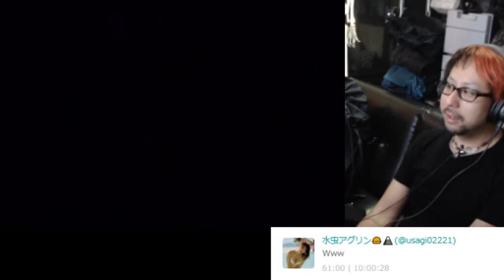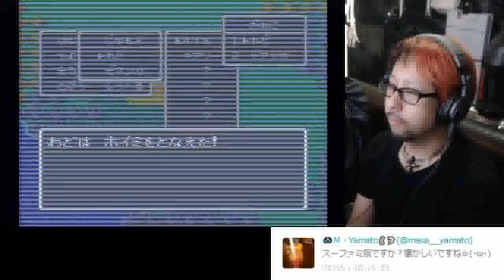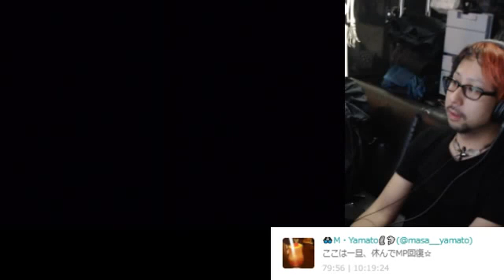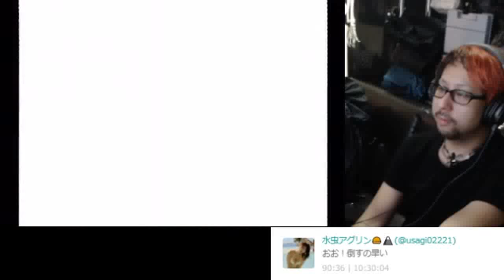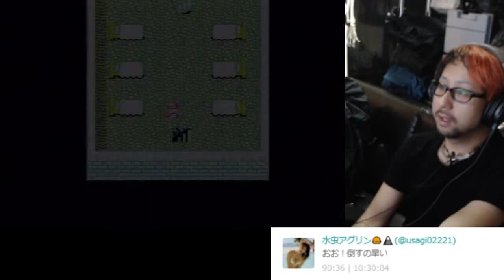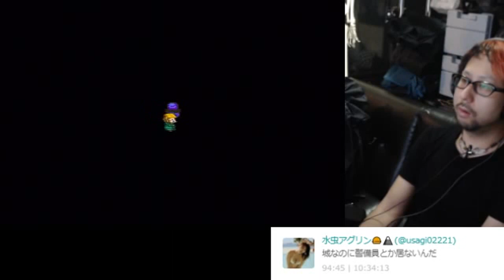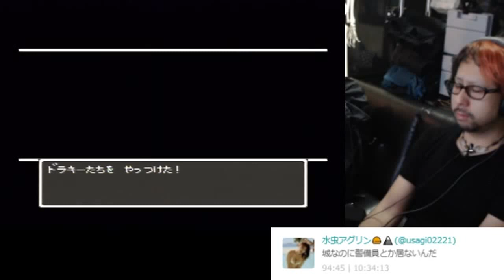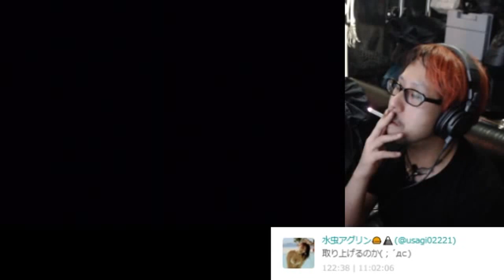【ドラゴンクエスト５ ～天空の花嫁～（＃1）】オープニングからレヌール城【レトロゲーム攻略動画】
【ドラゴンクエスト５ ～天空の花嫁～】攻略動画【ダイジェストは下記】
・「ドラクエ5 オープニング」1:13～
・「ストレンジャー号（船）」3:20～
・「ビスタ港」10:30～
・「はじめての戦闘、パパス強すぎｗ」12:28～
・「サンタローズの村に到着」13:55～
・「サンタローズの洞窟」24:00～
・「アルパカの町」42:14～
・「アルパカの町、周辺で危険なレベル上げ」52:03～
・「序盤最強の武器ブーメランを買う」1:26:47～
・「レヌール城」1:32:30～
・「最初のボス戦 おやぶんゴースト」1:57:18～
・「ベビーパンサーに名前をつける」2:02:28～